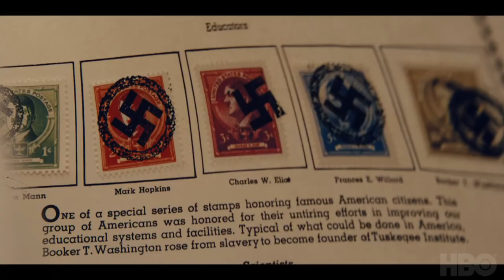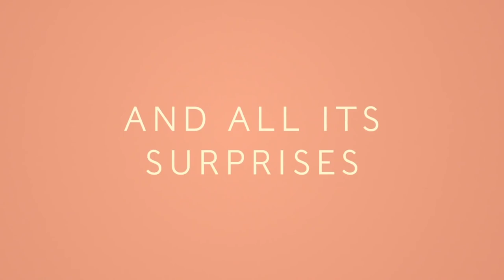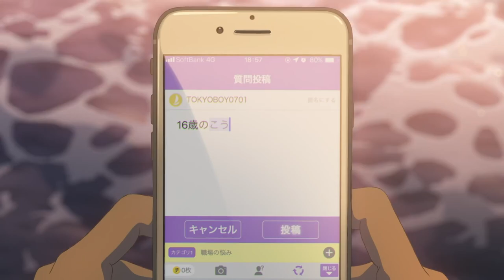Prvo polugođe 2020 - Daško Milinović & Nikola Ljuca | FILMOVI & SERIJE | AGITPOP TV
Ove nedelje ću ožaliti upokojenog Alana Parkera ("Anđeosko srce", "Ponoćni ekspres", "Misisipi u plamenu", "Evita") a onda nam svoj izbor najboljih filmova i serija u prvoj polovini godine predstavljaju Daško Milinović i Nikola Ljuca.

Daško je svima poznat kao deo radijskog-podkast fenomena "Daško i Mlađa" ali je i veliki filmofil. Na svoju listu je stavio isključivo serije i to četiri inostrane i jednu domaću, jer kako kaže "živi u SFRJ".

Nikola je u pripremama za snimanje svog drugog dugometražnog filma, (posle hita "Vlažnost") a pet ostvarenja koje preporučuje su žanrovski potpuno različiti. Pogledajte kako se uklapaju japanski animirani i Netflix blokbasteri.

U ovom ciklusu su za Agitpop govorili i scenarista Dimitrije Vojnov kao i umetnički direktor festivala "Beldocs" Marko Grba Singh. Njihove preporuke ćete čuti u odvojenim emisijama narednih nedelja. Vojnov i Grba su se raspričali, ja nisam želela ništa da skraćujem, zato što vi imate vremena da pogledate a oni su dovoljno zanimljivi i informativni.

Filmovi i serije koji se spominju u ovoj emisiji i striming platforme ili formati na kojima mogu da se pogledaju

The Hunt – Amazon Prime
Eurovision: The Story of Fire Saga – HBO
The Plot Against America – HBO
The Invisible Man – Pay-Per-View
Avenue 5 – HBO
Novine – Netflix
Emma – Pay-Per-View
The Assistant - Hulu
Into the Night - Netflix
My Brilliant Friend - HBO
Weathering with You – Blu-ray